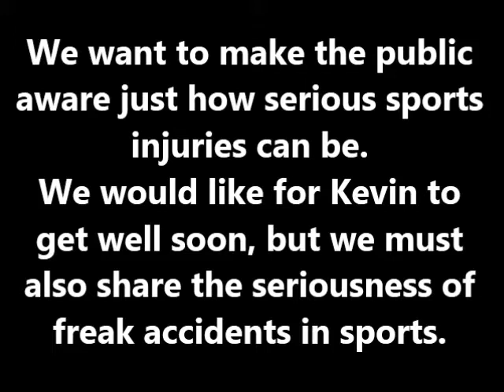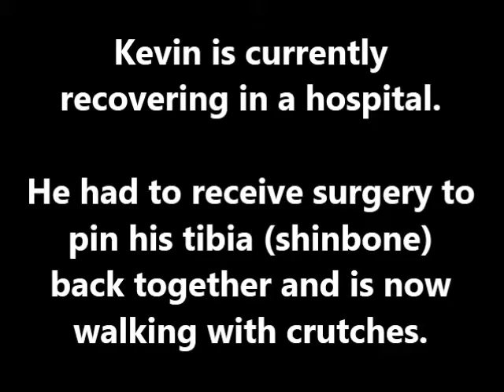KEVIN WARE'S RECOVERY / GRAPHIC IMAGE OF HIS INJURY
WE HOPE YOU GET WELL SOON, KEVIN!!

Sincerely,

"Q"
Life With "Q"
TheSuperCelebs

Sincerely,

"Q"
TheSuperCelebs